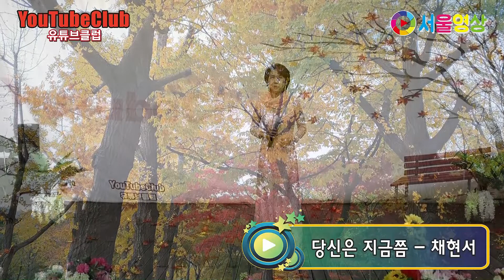가수 채현서 "당신은 지금쯤" - 제14회 유튜브클럽 - 연신내 물빛공원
제14회 유튜브클럽
2019년11월16일 연신내 물빛공원